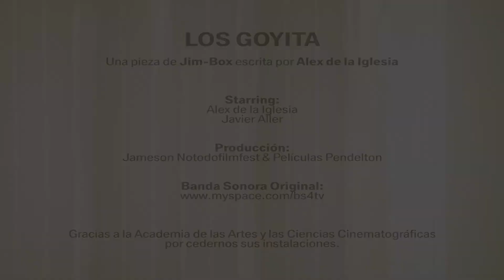LOS GOYITA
Película presentación de LOS GOYITA. Nuevo premio de la 8ª edición del Jameson NotodoFilmfest. Tus versiones de las pelis españolas en un minuto. Si ellos pueden, tu puedes.